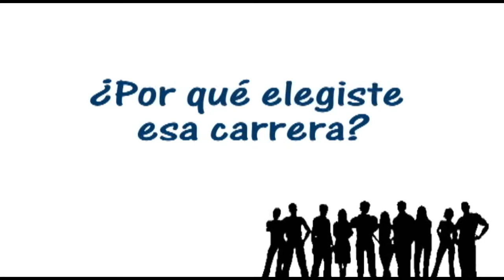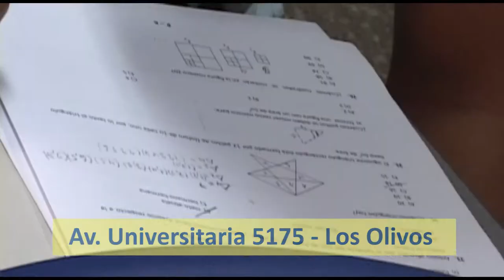Ingreso preferencial 6 de julio 2013